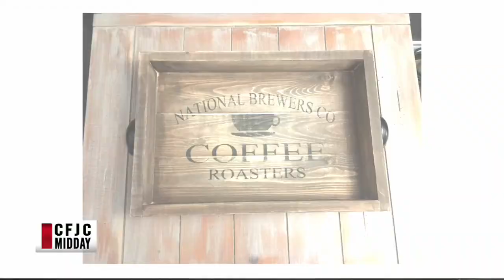CFJC Midday - April 09 - Block Party